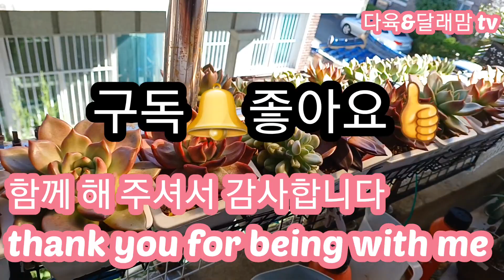23.10.18 자리잡은 다이아몬드베라 물드는